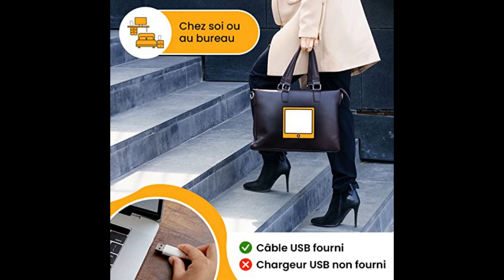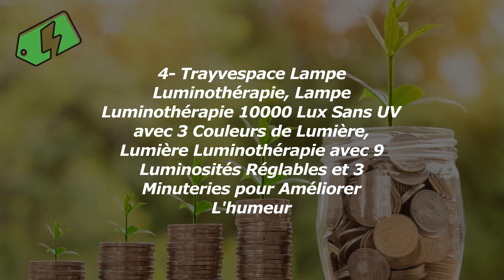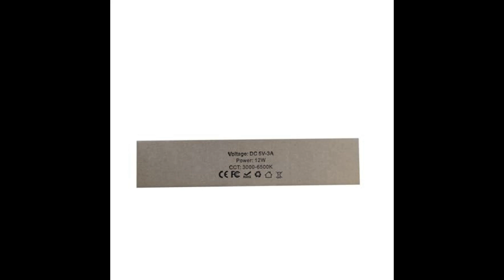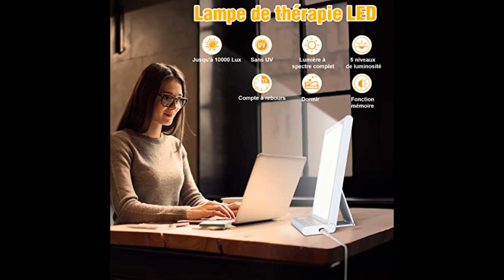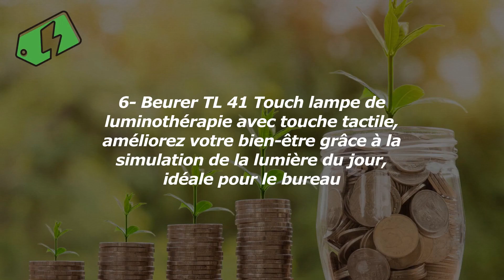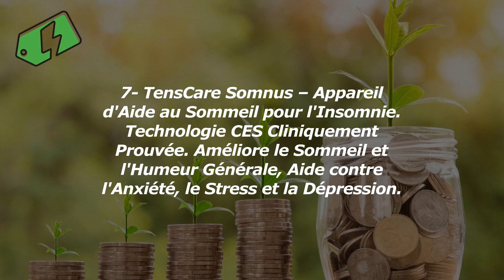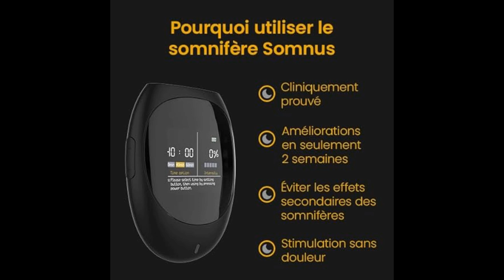Les Meilleurs Appareils De Luminothérapie Pour Améliorer Votre Humeur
1- Lampe de Luminothérapie 10000 Lux - Plus d'Énergie...
2- UVtech BLUE-1 Lunettes de luminothérapie – rythme ...
3- Beurer TL 70 Lampe de lumière du jour, simulation ...
4- Trayvespace Lampe Luminothérapie, Lampe Luminothér...
5- Yuanj Lampe de Luminothérapie 10000 Lux, 10 sons n...
6- Beurer TL 41 Touch lampe de luminothérapie avec
7- TensCare Somnus – Appareil d'Aide au Sommeil pour ...

Dans cette vidéo passionnante, nous vous présentons les appareils de luminothérapie, une technologie innovante qui promet d'améliorer votre humeur et votre bien-être.

La luminothérapie est devenue de plus en plus populaire ces dernières années, et pour cause : elle offre une alternative naturelle et efficace pour lutter contre la dépression saisonnière, le manque d'énergie et les troubles du sommeil.

Nous vous présenterons les différents types d'appareils de luminothérapie disponibles sur le marché, des lampes de bureau aux masques faciaux en passant par les simulateurs d'aube. Nous vous expliquerons comment fonctionne cette technologie et pourquoi elle est si efficace pour améliorer notre humeur et notre énergie.

Nous vous donnerons également des conseils pratiques sur la manière d'utiliser correctement votre appareil de luminothérapie, ainsi que des recommandations sur les meilleures marques et modèles disponibles.

Enfin, nous vous présenterons les résultats de différentes études scientifiques qui ont démontré l'efficacité de la luminothérapie dans le traitement de divers troubles de l'humeur.

Si vous souhaitez découvrir une solution naturelle et non-invasive pour améliorer votre bien-être au quotidien, cette vidéo est faite pour vous ! Rejoignez-nous et laissez la luminothérapie illuminer votre vie.